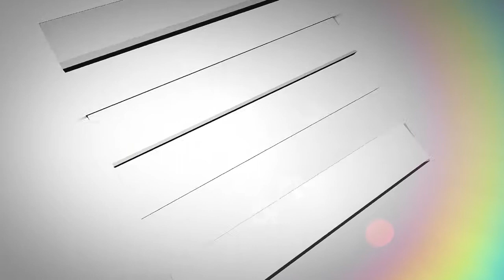ਸ਼ੌਸ਼ਲ ਮੀਡੀਆ ਤੇ ਆਪਣੀ ਬਾਣੀ ਦੀ ਮਿੱਠੀ ਅਵਾਜ ਦੇ ਨਾਲ ਵਾਇਰਲ ਹੋਇਆ ਗੁਰਸਿੱਖ ਗਰੀਬੀ ਦਾ ਜੀਵਨ ਜਿਉਣ ਲਈ ਮਜਬੂਰ